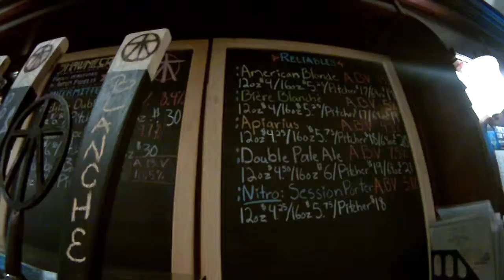The Gem and Keystone Brewpub